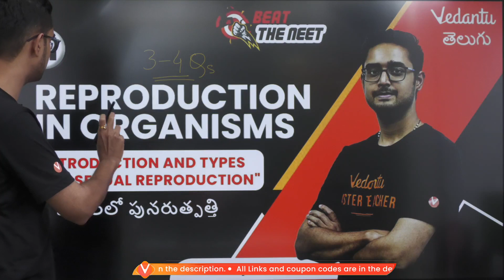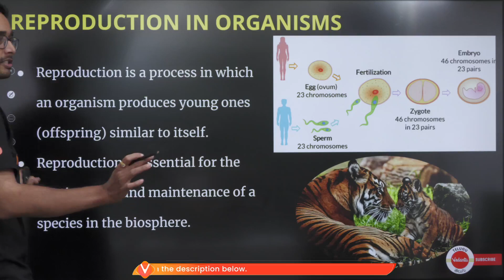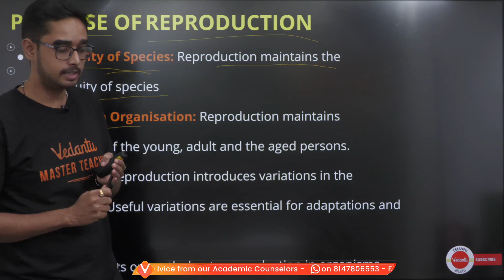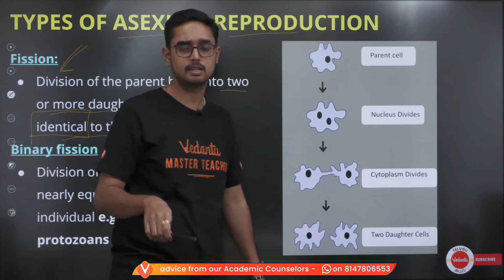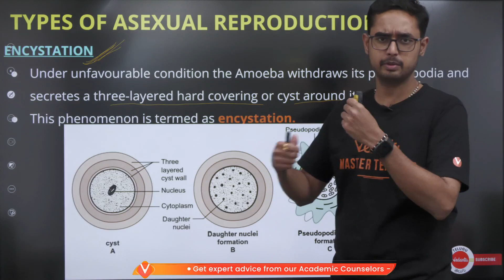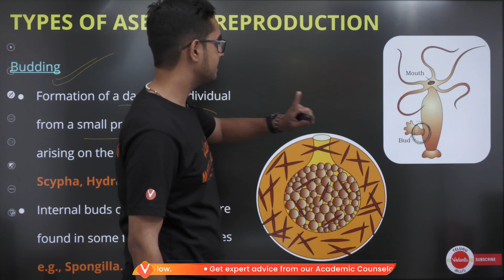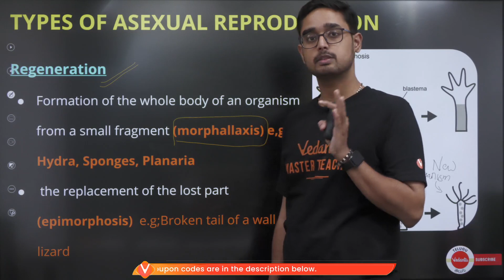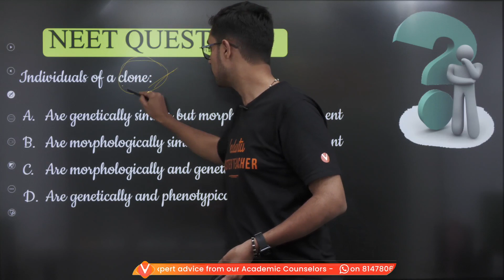Reproduction in Organisms L1 | Class 12 | NEET 2023 | Ajay Sir | Vedantu Telugu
Vedantu Telugu brings you the  NEET Biology session to prepare you for the upcoming NEET 2023 examination. Our Master Teacher Ajay sir  will be discussing the Reproduction in Organisms L1 that will help you excel in your upcoming  NEET 2023 exams.

Vedantu Telugu is a free YouTube Channel that serves to help NEET 2023 & NEET 2024 aspirants prepare with countless hours of detailed classes. The channel will provide you with everything from the fundamentals to the intricacies involving every NEET topic, which will in turn assist you in constructing a comprehensive study plan. Vedantu's Master Teachers have always envisioned helping students to crack NEET UG with flying colors. We're fully committed to giving the best possible guidance for students looking to crack the entrance exam and get through the best medical colleges in the country.